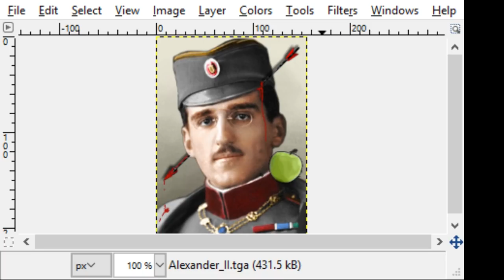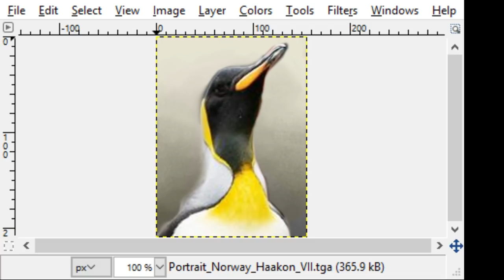Hearts of Iron IV - Kaiserreich - Somalia (Halloween Special) - 6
Kasierreich added a special cosmetic only update over Halloween and I just had to try it out. Here's the result!

Kaiserreich mod is still in development, so as with all mods (and in-development work) bugs and other jankiness are expected. You can find the mod here;

It really helps out! Likewise, if you have any tips, critiques or advice please do comment as I'd be pleased to read them.

Death or Dishonor expansion was given to me by Paradox at no charge.